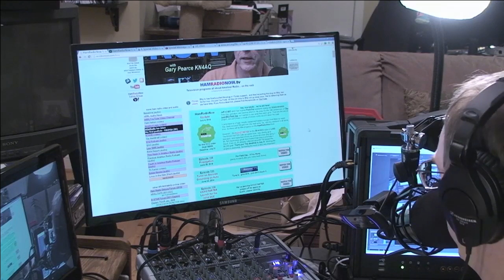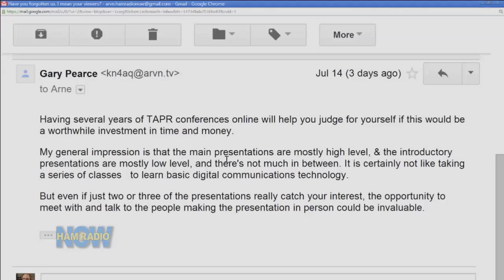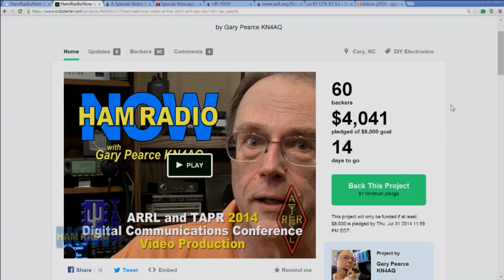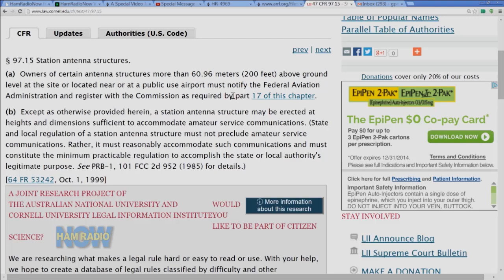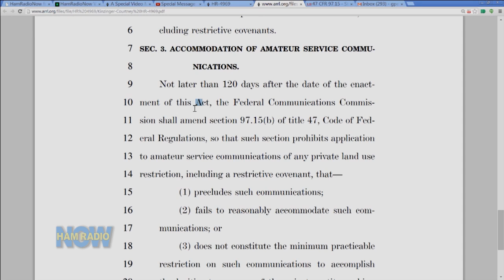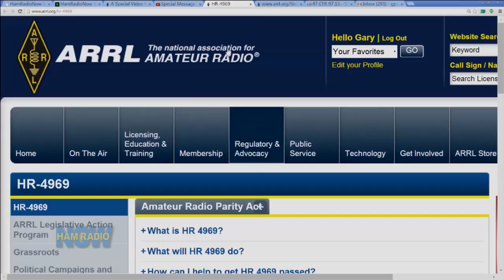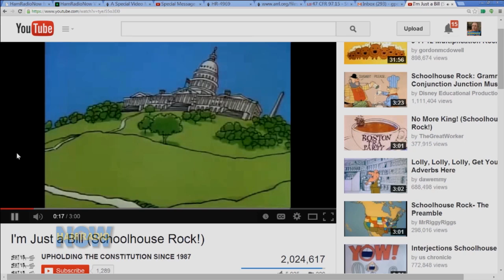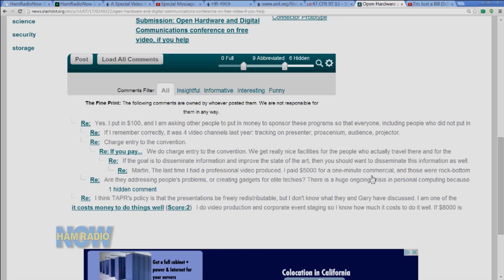HRN 157: I'm Back (and oh, yeah, the DCC Video KICKSTARTER is LIVE!) on Ham Radio Now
Gary explains where he's been (a 3-week pod-fade), talks about the DCC video KICKSTARTER that's doing well despite being "untended" since it's launch, and the Amateur Radio Parity Act.